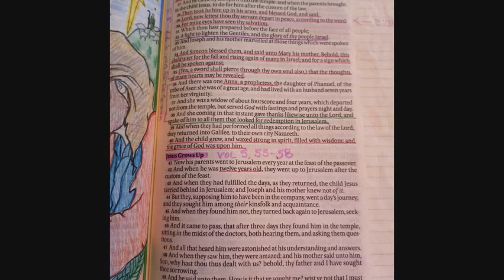Christmastime with Gigi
From Christmas Eve to family time on Dec. 27th.  Jesus IS the reason for the season.  Wisemen still seek Him because His destiny was to change ours.  (Luke 2:1-40)